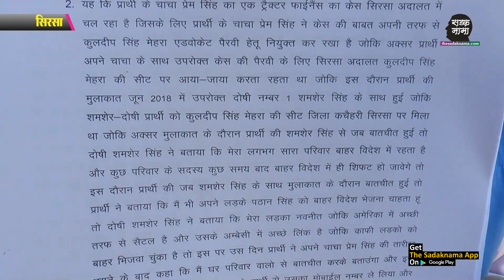अमेरिका और इंग्लैंड भेजने के नाम पर लाखों की ठगी, गिरोह ने ऐसे बनाया निशाना!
हरियाणा के सिरसा जिले के गांव नेजाडेला कलां और नेजाडेला खुर्द के आधा दर्जन से अधिक लोग ठगी का शिकार, एसपी को मामले की शिकायत, सिकंदरपुर के रहने वाले एक व्यक्ति पर लगाया आरोप, कई किस्तों में लाखों रूपये लिए गए, गिरोह के तार विदेश तक जुड़े हुए, देखिये ये रिपोर्ट प्रमोद कुमार के साथ वीडियो जर्नलिस्ट चरण सिंह।